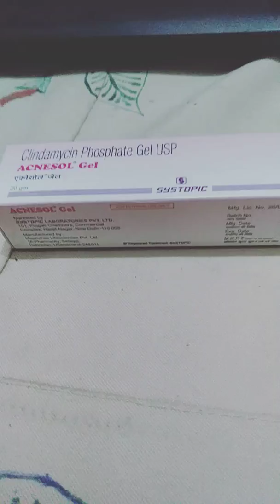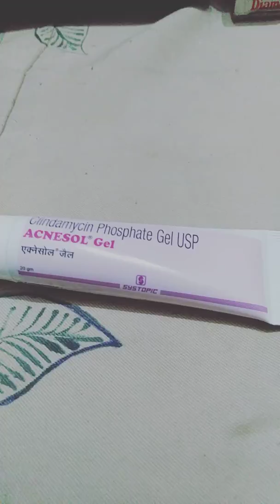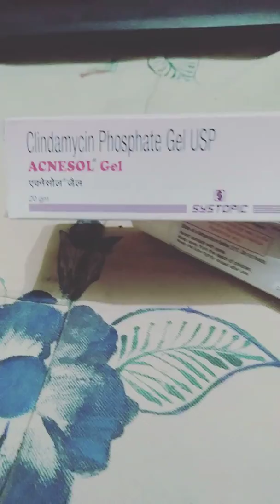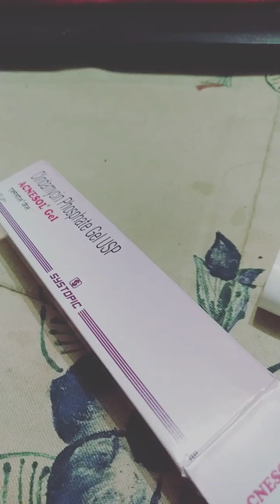Acnesol gel uses and benefits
Prescribed by department of dermatologist